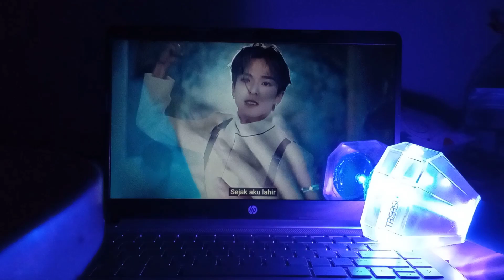TEULIGHT REACTION TO TREASURE BONA-BONA